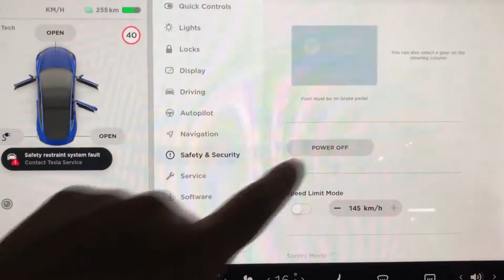Car Speaker for Model 3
1. Activate the original 6 speakers.
2.Improved surround sound.
3.Adding a crossover to ensure that all speakers work
4.Designed by a German tuning master

Choose an option:
Standard option
Platinum option

Titanium option
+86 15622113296